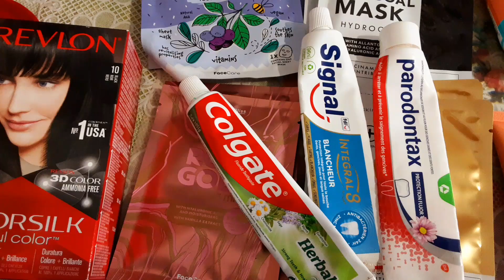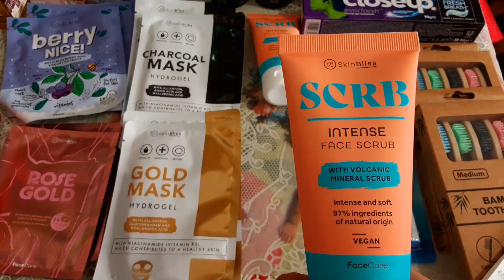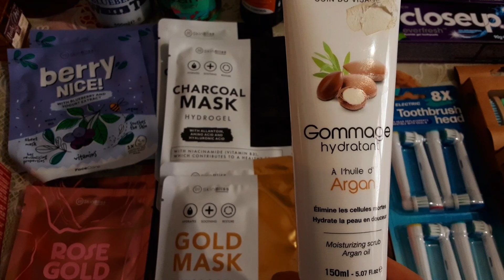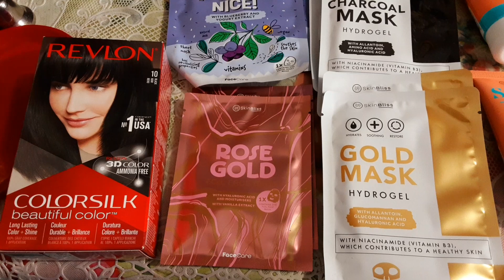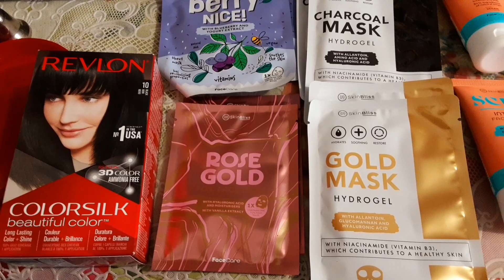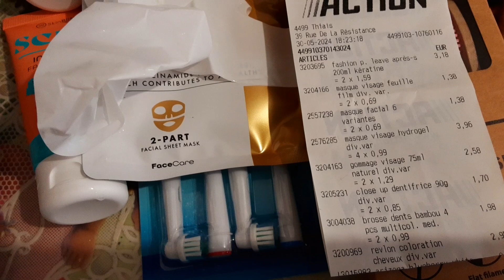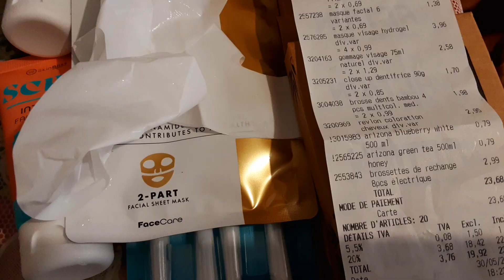Экономия бюджета. Вернулась за масками, щётками. Что нашла ещё интересного. Как в Париже сэкономить.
Как недорого можно в Париже женщине найти косметику и необходимые вещи для дома. Экономия бюджета.